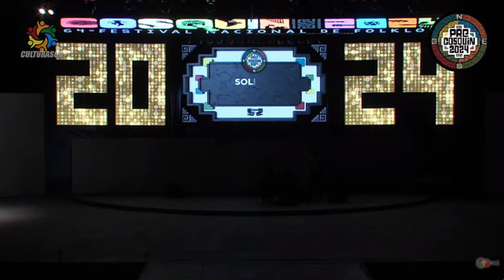Gustavo Gutierrez - Solista de Malambo Sede San Jose de la esquina